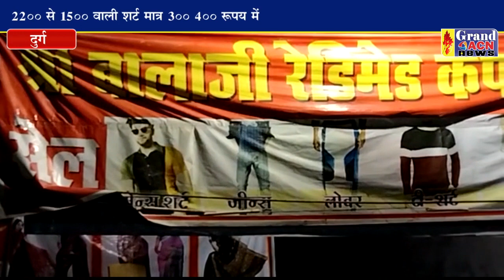श्री बालाजी सेल